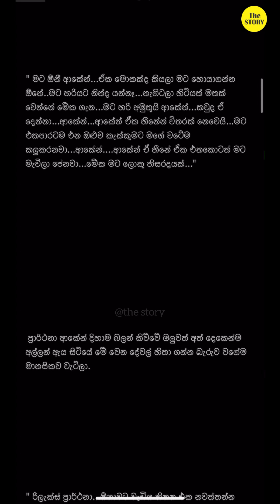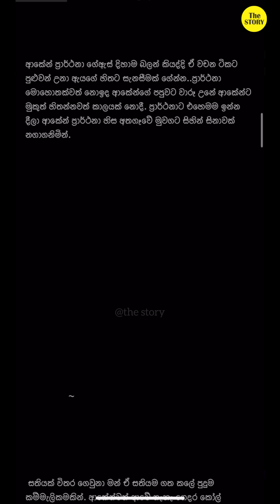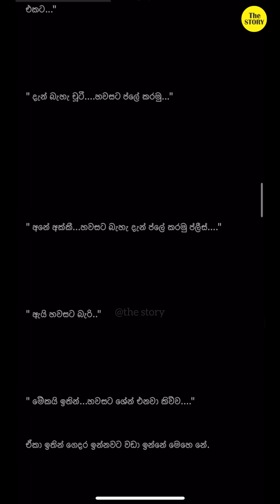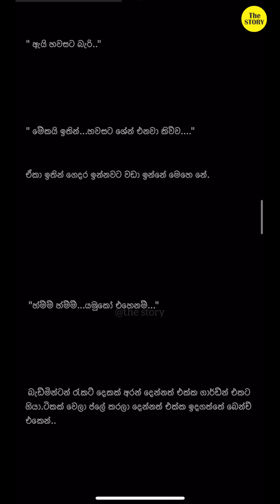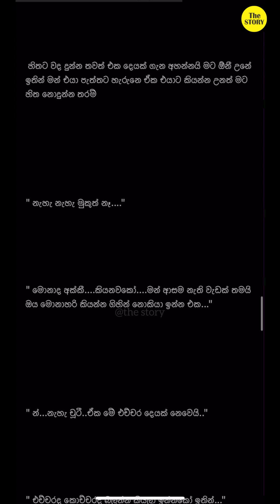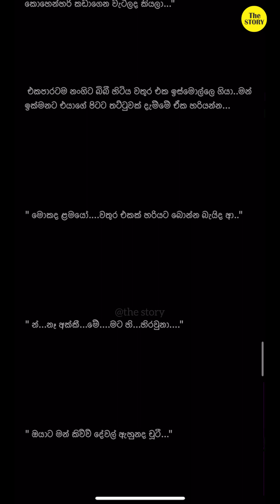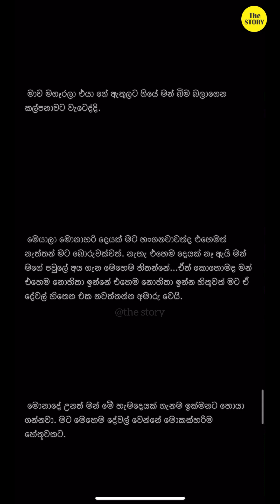Never Forget Sinhala Novel